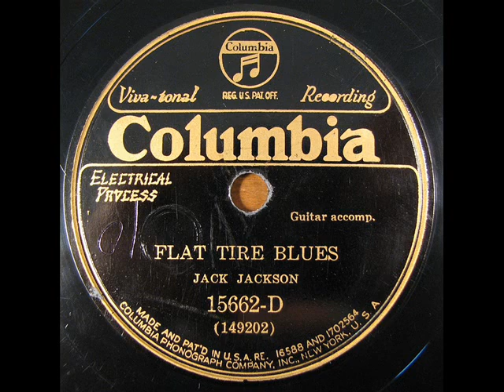FLAT TIRE BLUES by Jack Jackson 1929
Great yodeling blues country song recorded in 1929 by Jack Jackson.  I already sold this record on Ebay so the only video is a picture of the label.  Sorry about that, but the song is excellent!  Enjoy!